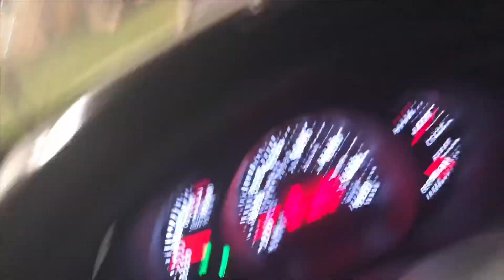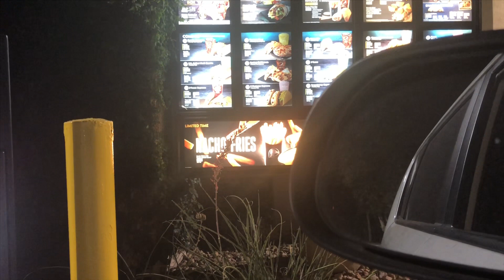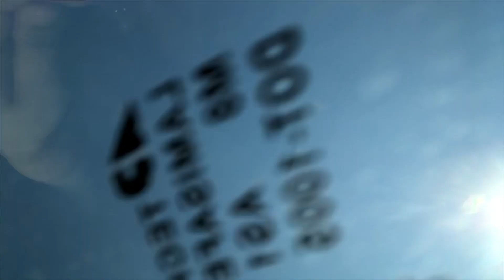CRASHING INTO TACOBELL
Hello everyone, my name is jen!

 and comment “newbie” down below so I know you read this ❤️

As always, no hate! Just love.